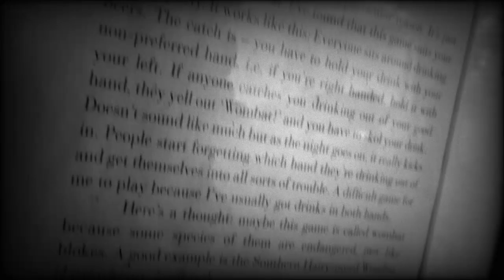Stone & Wood | Pacific Ale | the °anglers grog review | Beer Review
Mad Dan reviews

Vocals by K Mad, Mad Dan, Dry Jam
Lyrics written by Mad Dan and Dry Jam